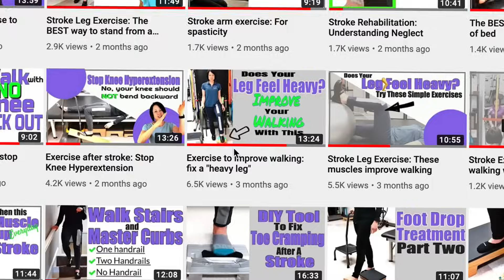Stroke Rehabilitation: What is Neuroplasticity?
Neuroplasticity is the capacity of the brain to re-organize following injury.  It is well known that we continue to learn thoughout life. This is the basis for which we can say that the brain has the ability to learn (or learn) movement after an injury.  In rehab we rely heavily on activity dependent neuroplasticity.  In short, this means that with new experience (for example picking up a cup with the weak arm) the brain has the capacity to learn this skill. This is much different than how we think about "muscle strengthening".

It is extremely important to understand the difference when approaching your rehabilitation program.  This is the same mechanism for rehabilitation for multiple sclerosis, parkinsons disease, guillain barre syndrome, and many other neurologic conditions. Stop thinking about "strengthening" and start thinking about "learning".  This will enable you to really take your rehab to the next level.

Product link for mat table

Sign up for our newsletter and get motivational emails and exercise tips